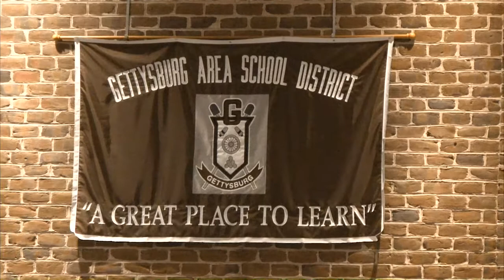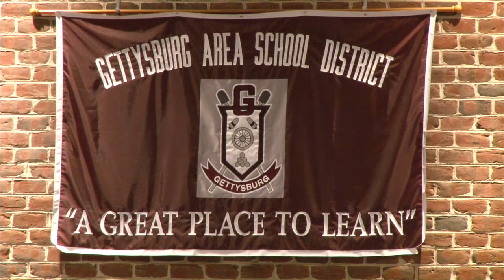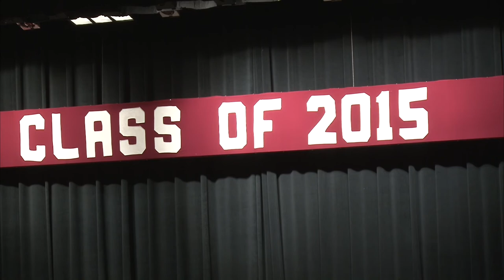Gettysburg Area School District Graduation 2015